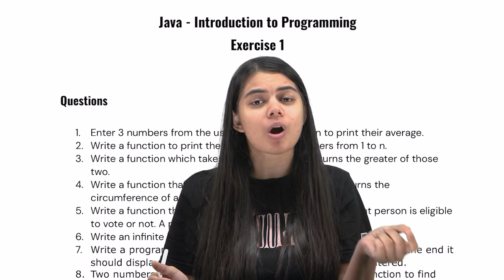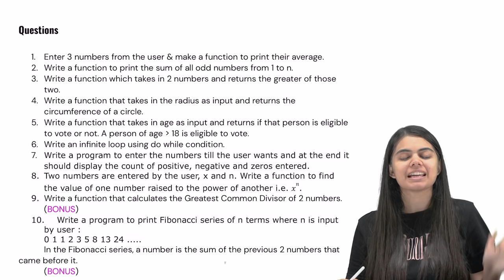Functions in Java | Practice Questions | Complete Placement Course | Lecture 8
Notes of this Lecture: